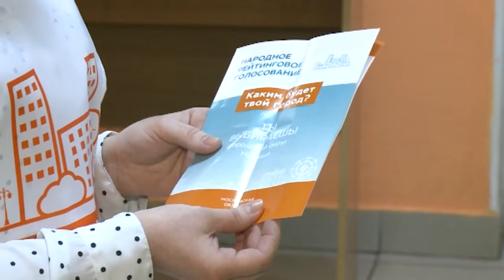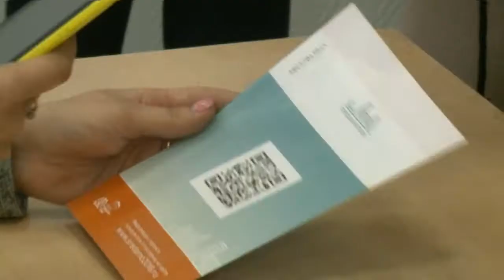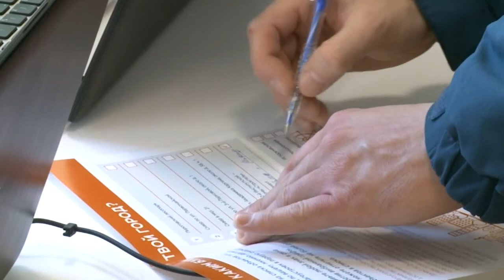Голосование за благоустройство дворов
18 марта мытищинцы отдавали свои голоса не только за президента РФ, но и за программу «Комфортная городская среда». Жителям округа предстояло выбрать общественное пространство, которое будет благоустроено в рамках приоритетного проекта. Горожане отнеслись и к этому выбору крайне ответственно.